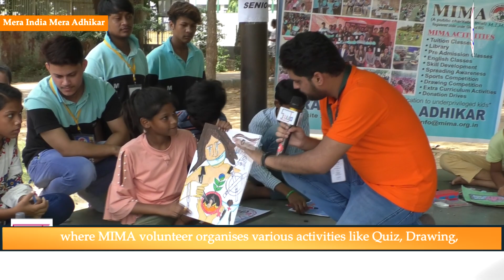Help These Talented Slum Kids For A Day To Fulfill Their Dream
Mera India Mera Adhikar is a Registered Non- Government Organisation (Regd). MIMA work is concentrated on 3 of the Fundamental Rights: Right to Education, Right to Equality and Right against exploitation, which we believe are the areas of greatest need and ensuring fulfillment of these rights is the focus of our organisation.